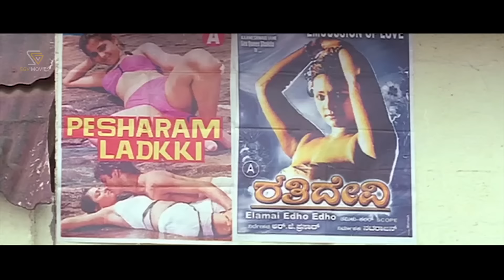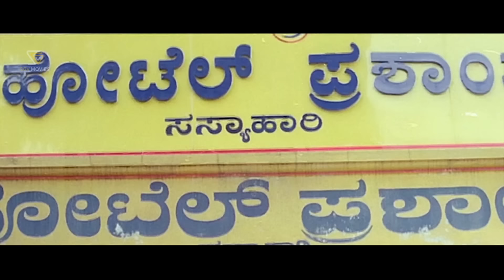Colors Kannada Movie Super Scenes - Mandya Ramesh, Nivas, Janhavi, Bank Janardhan, Tennis Krishna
Watch Colors Kannada Movie Super Scenes. Starring Mandya Ramesh, Nivas (HP), Janhavi (HP), Bank Janardhan, Tennis Krishna, Rakesh, Manoj. On SGV Digital Kannada Super Scenes Channel.

Film: Colors – ಕಲರ್ಸ್

Stars: Mandya Ramesh, Nivas (HP), Janhavi (HP), Bank Janardhan, Tennis Krishna, Rakesh, Manoj, Rekha Das, Pushpa Swamy, Vanitha, Kyandida, Malavalli Saikrishna, Biradar

Director: Ramesh P C
Banner: Lakshitha Creations
Producer: K Purushottham
Story: Ramesh P C
Screenplay: Ramesh P C
Dialogue: Malavalli Saikrishna
Lyrics: Malavalli Saikrishna
Year: 2003

Sri Ganesh Video is the final destination for all Online Kannada Entertainment